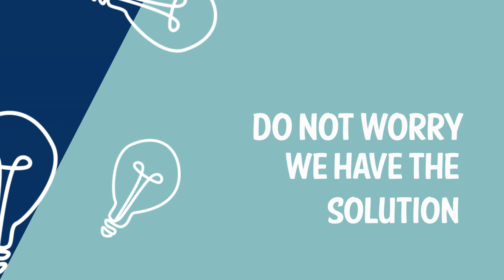Tomahawk Folding Bicycle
Make your lifestyle a healthy one with your very own Folding Bicycle from Tomahawk!